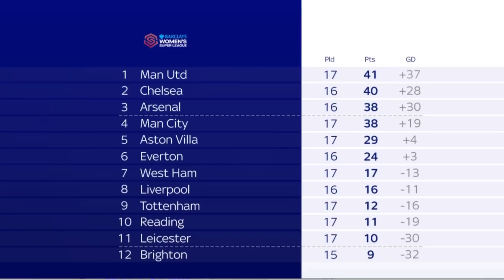Man Utd vs Arsenal: Marc Skinner and Jonas Eidevall preview 'heavyweight contest' in WSL title race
Manchester United manager Marc Skinner and Arsenal's Jonas Eidevall discuss tomorrow night's WSL fixture which could have massive implications in the title race.